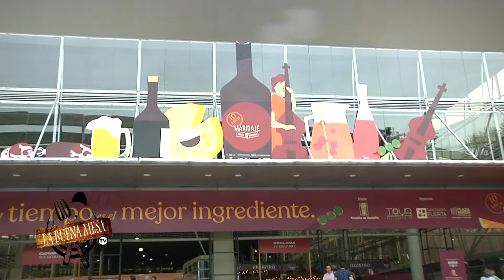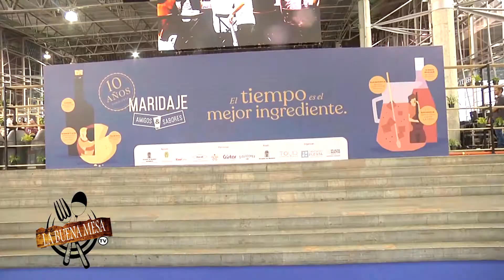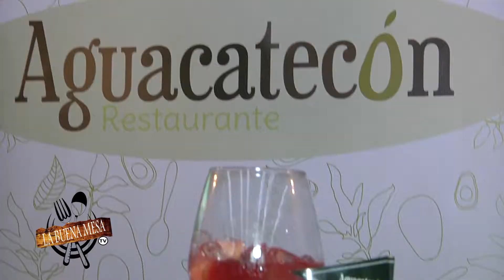Gastronomia y Mucho Más En Maridaje 2019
Una feria  para disfrutar en familia con amigos, deliciosa comida ricos  vinos, maridar es algo que todos debemos hacer, atrévete, aprovecha maridaje.